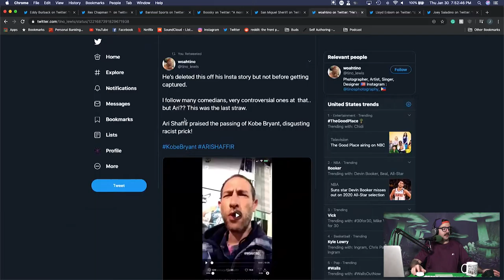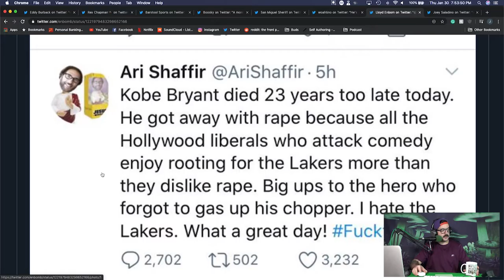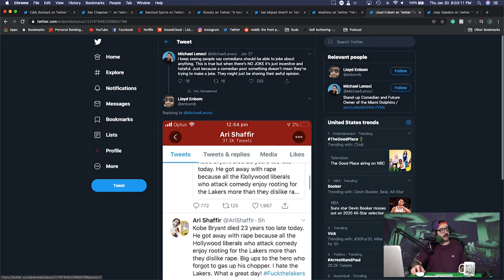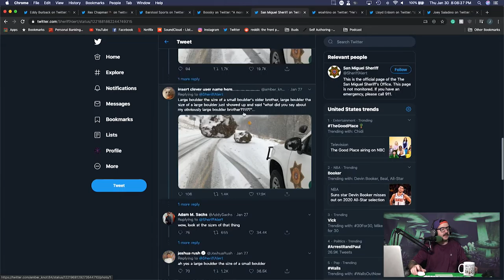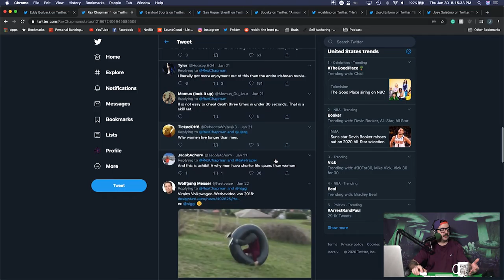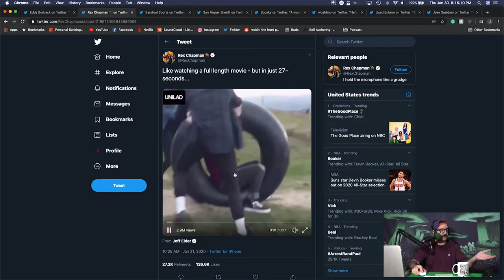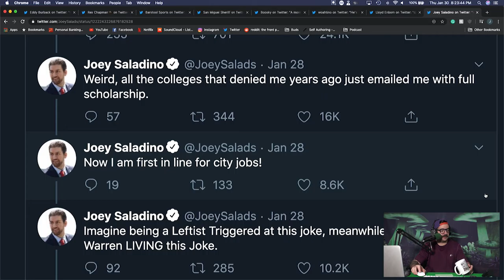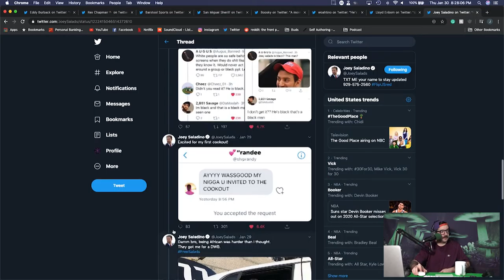Joey Salads is Black?? - The DynamiteGizmo Podcast Ep.#141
Todays Episode:
- Ari Shaffir on Kobe Bryant
- Joey Salads is black?
- The podcast is now on Spotify, Google Music, Itunes
- Big boulder is small
- Rolling downhill in tire tube

My Channels -